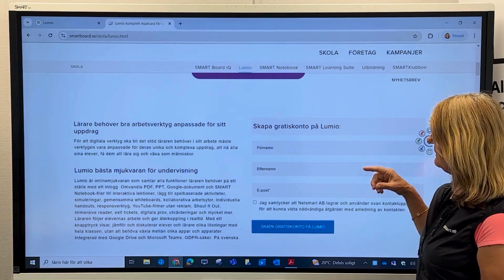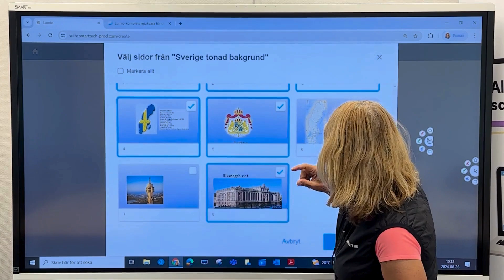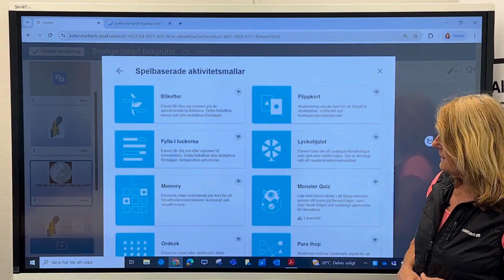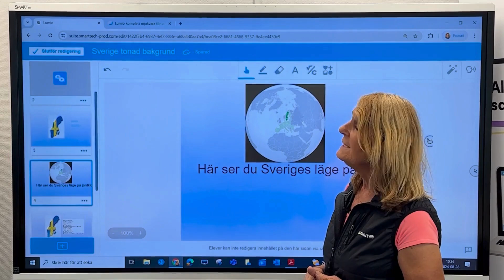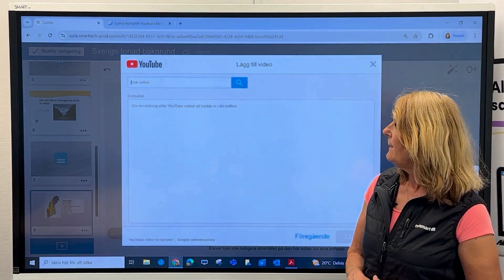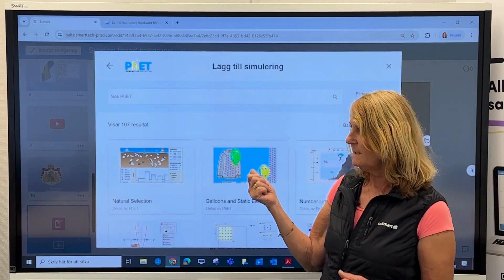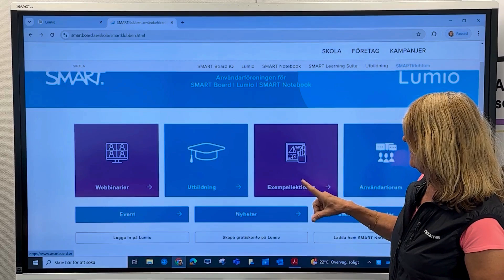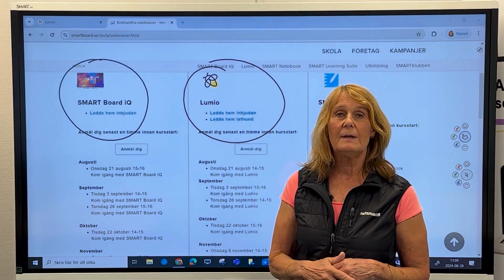Kom igång med Lumio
I den här filmen får du en genomgång av funktioner och verktyg i undervisningsmjukvaran Lumio, vi visar:
▪ Hur du skapar konto på Lumio
▪ Importerar ppt, pdf, Google-filer
▪ Shout it Out
▪ YouTube utan reklam
▪ Spelbaserade aktiviteter
▪ Individuella och kollaborativa arbetsytor
▪ Muntliga instruktioner
▪ Dela lektionen med elever och kollegor
▪ Phet simulationer
▪ Lektionsbiblioteket
▪ SMARTKlubben

För fler instruktionsfilmer, bli medlem i SMARTKlubben, följ "SMART Board Sverige" på Youtube och "SMARTKlubben" på Facebook och Instagram.